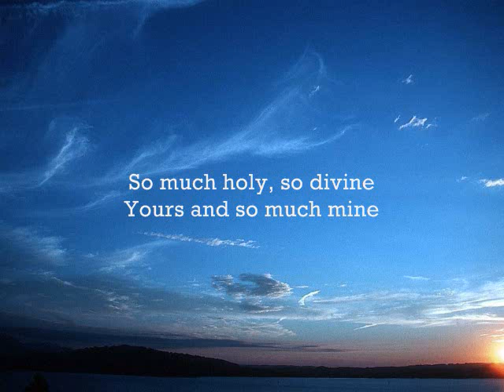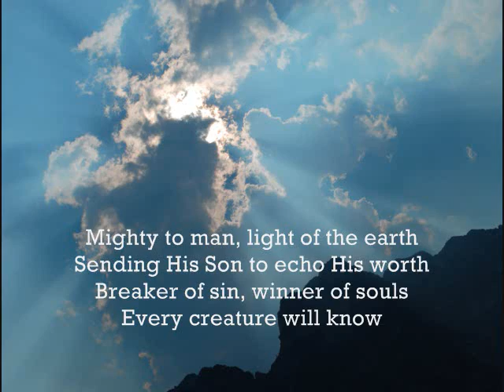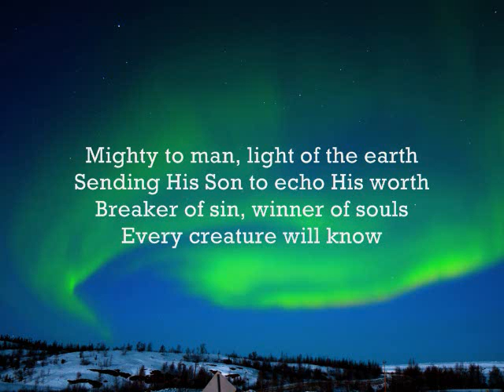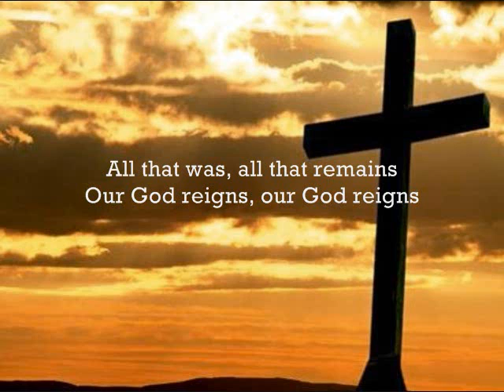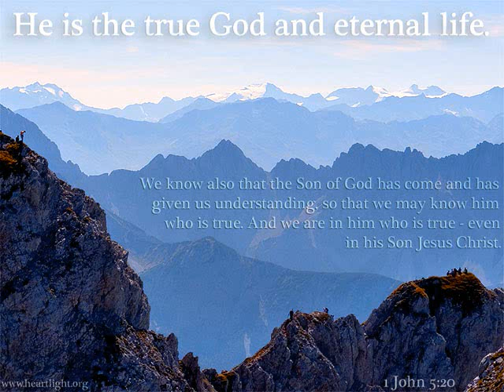Brandon Heath - Our God Reigns - Lyrics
So much holy, so divine
Yours and so much mine
By the morning light is Thine
Perfect by design

Mighty to man, light of the earth
Sending His Son to echo His worth
Breaker of sin, winner of souls
Every creature will know

That our God reigns over the heavens
Over the earth our God reigns
Praise His name all still standing
All that was, all that remains

In devotion to His bride
Standing by her side

Our God reigns
Our God reigns, our God reigns